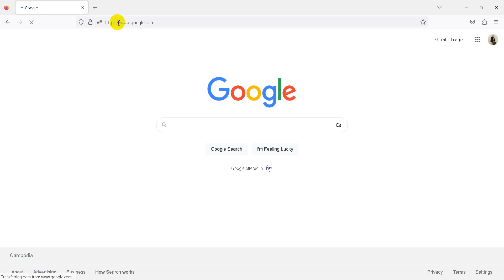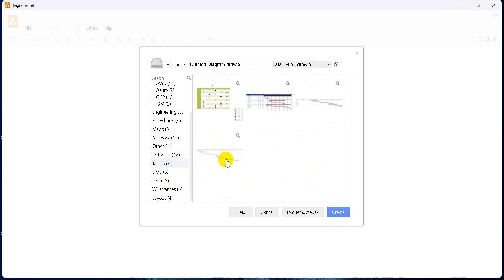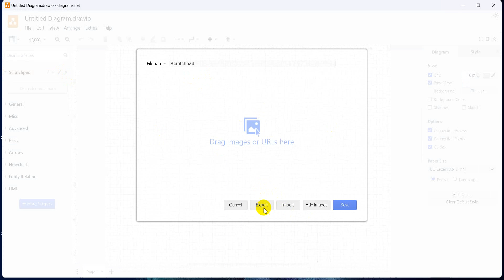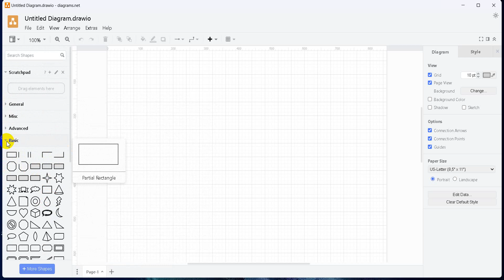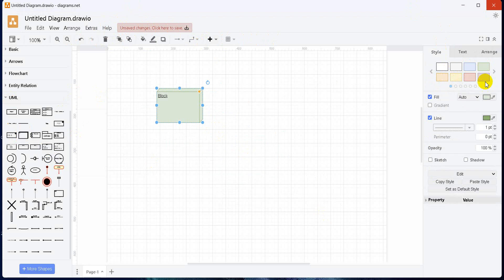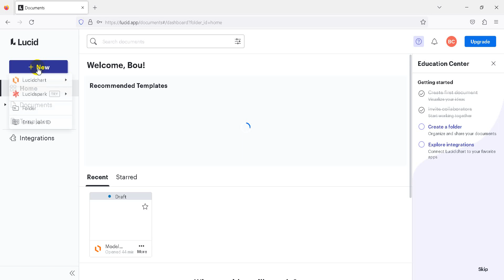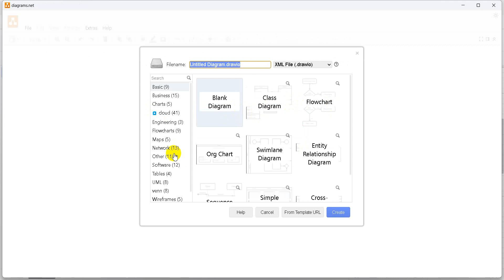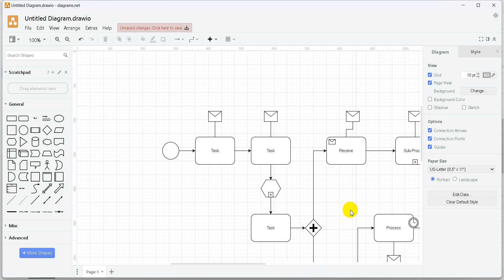1-របៀបប្រើប្រាស់កម្មវិធីដ្យាក្រាម (How to using Diagram Drawing)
Diagram allows you to create diagrams and flowcharts without installing any software easily. It supports many diagrams and flowcharts, including network diagrams, basic flowcharts, process maps, and wireframes. You can create diagrams from scratch or use a template to get started.

Usability is key in Diagram. For example, when you draw lines between shapes, they automatically connect to the edges of the shapes.

diagram offers a free tier with 25MB of storage, a three-document limit, and 60 objects per document. If you choose the free tier, you won’t get mind-mapping, wireframing, or mockups libraries and no revision history. And you’ll only be allowed to view Visio documents you import, not edit them. But, if you only need to make basic charts and diagrams, the free tier is probably good enough. They also offer paid plans if you need more capabilities.